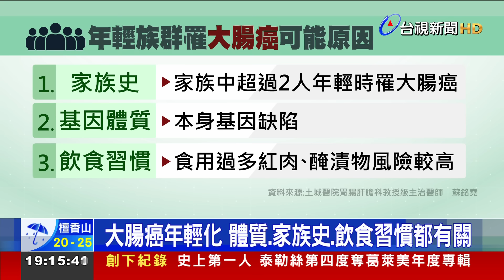生活規律 羽球一哥周天成罹初期大腸癌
34歲羽球國手周天成，日前拿下泰國羽球大師賽冠軍，不過，這個冠軍背後，可是相當不容易，因為他去年發現罹患初期大腸癌，緊急做了切除手術。醫生為了避免癌細胞留下，手術切除的特別深，甚至術後在腸道內留下1根人體可以自行吸收的夾子，夾住傷口。後續治療順利，也恢復健康，不過，不少人也很驚訝，周天成平時生活規律，飲食清淡正常，怎麼還會罹患大腸癌呢？